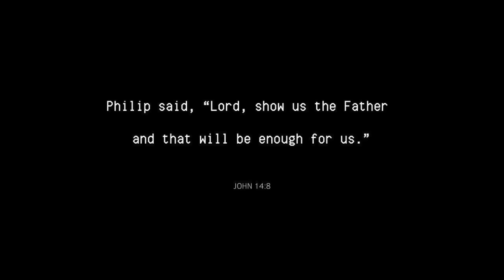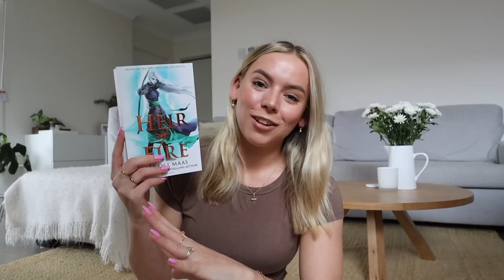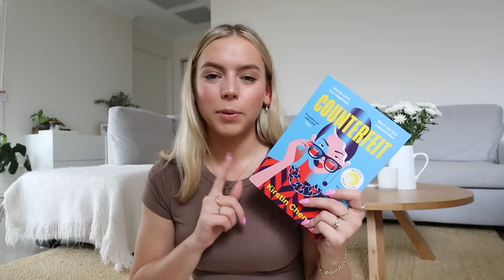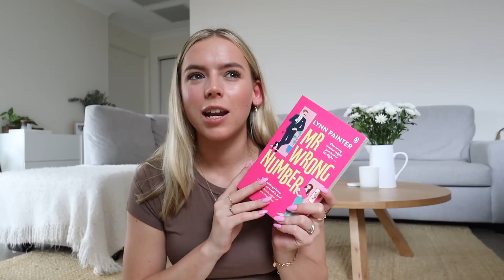I read 21 BOOKS in August and here's my thoughts...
hello sweet friends! Welcome back 💗

I had the best reading month in August & I'm so excited to share my thoughts!

BOOKS MENTIONED:

The Girl Before - JP Delaney
Heir Of Fire - Sarah J. Maas
Shatter Me - Tahereh Mafi
Destroy Me - Tahereh Mafi
Unravel Me - Tahereh Mafi
Fracture Me - Tahereh Mafi
Ignite Me - Tahereh Mafi
Restore Me - Tahereh Mafi
Shadow Me - Tahereh Mafi
Counterfeit - Kirstin Chen
The Masterpiece - Francine Rivers
The Air He Breathes - Brittainy Cherry
Mr Wrong Number - Lynn Painter
Well Met - Jen Deluca
Josh & Hazel's Guide To Not Dating - Christina Lauren
City Of Girls - Elizabeth Gilbert
The Spanish Love Deception - Elena Armas
Bunny - Mona Awad
The Inheritance Games - Jennifer Lynn Barnes
The Hawthorne Legacy - Jennifer Lynn Barnes

STATS:
Total Books Read - 21
Total Pages Read - 7556
Genres - 6 Romance, 1 Thriller, 2 Mystery, 3 Literary Fiction, 7 Dystopian & 2 Fantasy

-Rach x